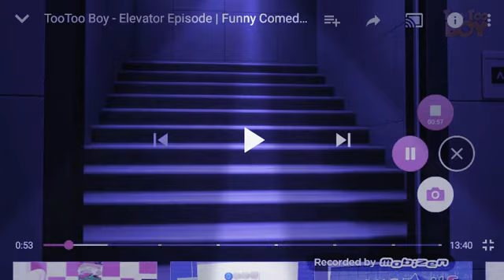Too too boy elevate errrrrr!!!!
Yuio